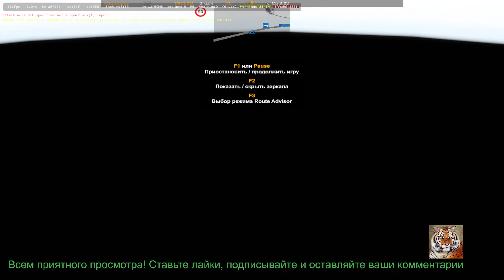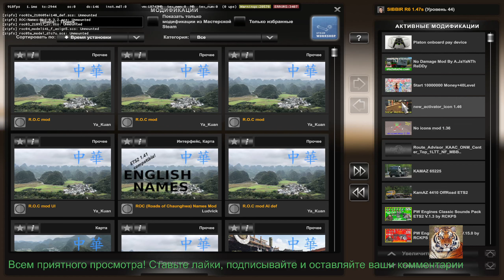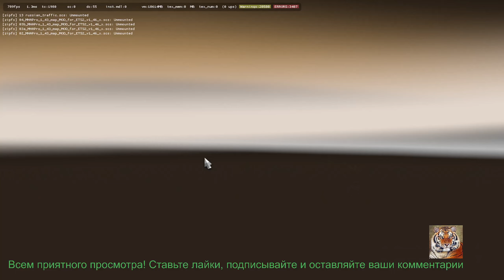КАМАЗ-65225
КамАЗ-65225 – полноприводный седельный тягач сконструированный на шасси с формулой 6х6,
выпуск модели осуществляется Камским автозаводом с 2004 года.
В симуляторе ETS 2 грузовик КамАЗ-65225 имеет высококачественную 3D-модель и
полнофункциональный интерьер с анимацией, автором реализована спальная кабина и 3-осное
шасси, по технике добавлены 4 ДВС (330, 400 и два 650 л.с.) и одна 16-ст КПП, интегрированы 2-
ветки звуков FMOD.
КамАЗ-65225 можно купить в разделе «Дилеры брендов из модификаций»
Тест на версиях ETS 2 / 1.40, 1.41, 1.42, 1.43, 1.44, 1.45, 1.46, 1.47.2.6s